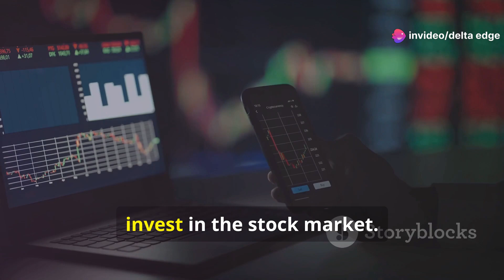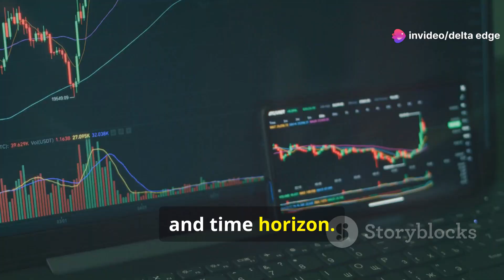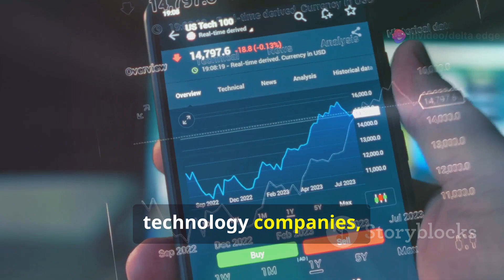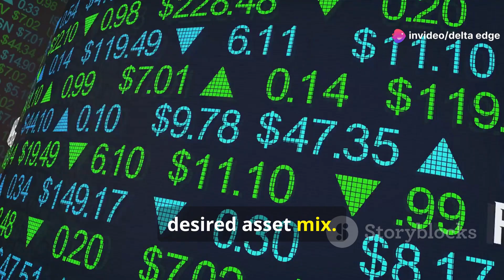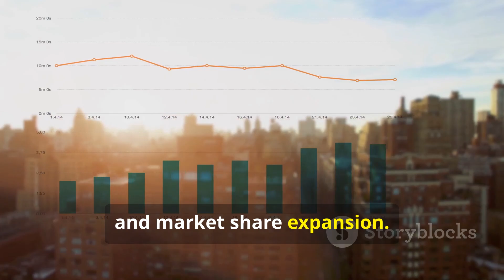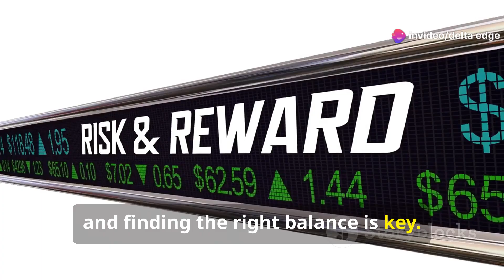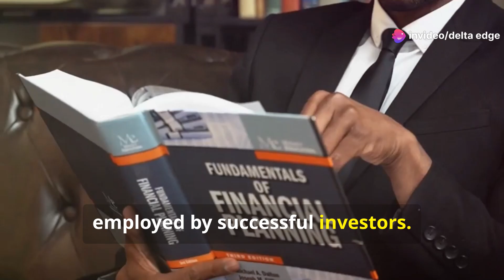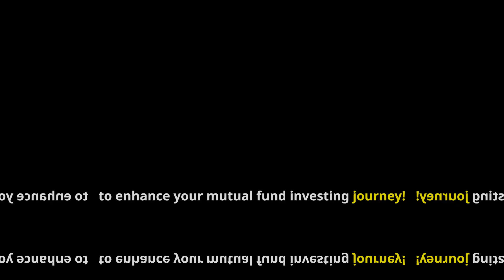How to Invest in Mutual Funds Like a Pro | Delta Edge